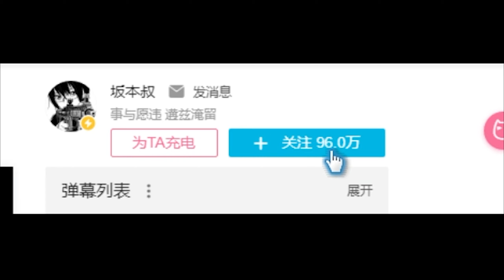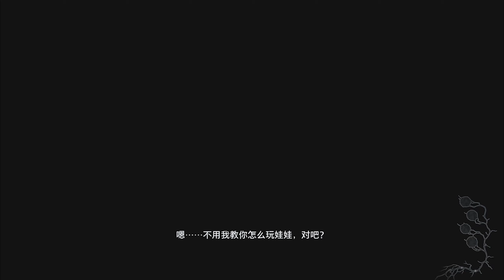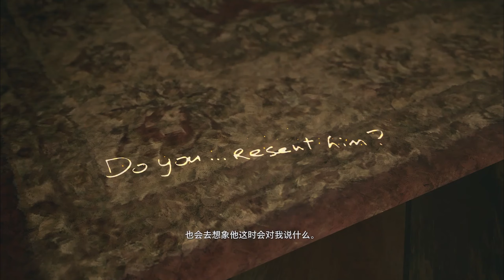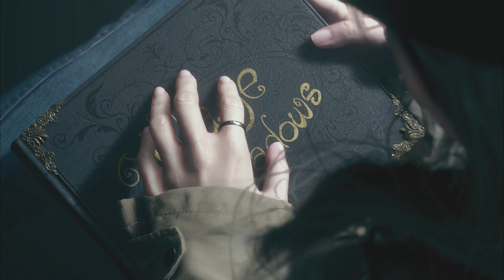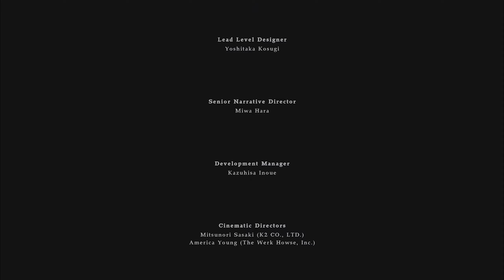嶽父！我老婆真不戳《生化危機8蘿莉魅魔》下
相关游戏:生化危机8萝丝魅影、Resident Evil Village
►这里是简介， 希望大家捧场，求收藏，求关注，求投币 ，填充弹幕！推荐给朋友吃安利！
♥《生化危机8萝丝魅影》前几天出了DLC 用了8里面不少老地图 不过还行 至少给8的结尾画上了句号
►坂本微博： 更多信息請去直播簡介查看！
►粉絲群④群：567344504 粉絲群⑦群：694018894 Steam群：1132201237 我们的视频内容符合平台的使用政策，绝对没有任何违反规定的行为。